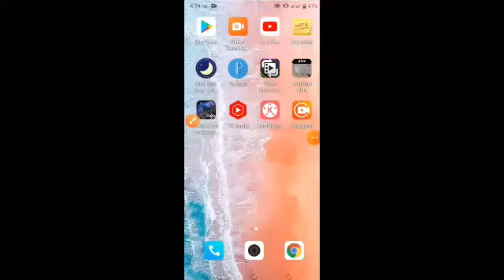how to uplaod video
djjggjkk
tijjk

jhhjkkjj
hjjjjjjjjj